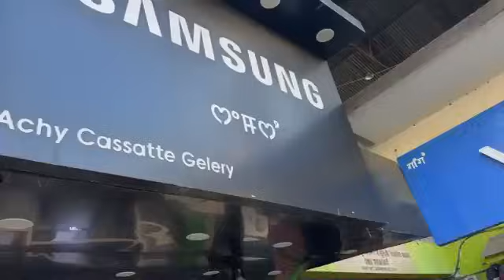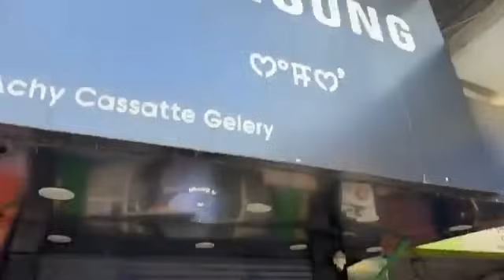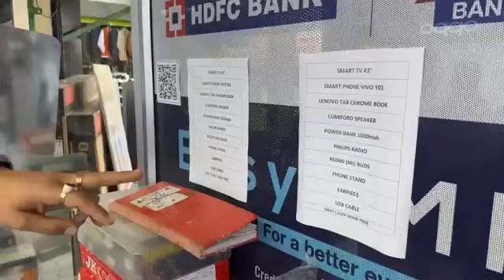Ex-Nokphade Artist Raja gidamak mobile ama khudol tamjaba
Ningamdaba Raja: 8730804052 (Mateng Pangminasi)